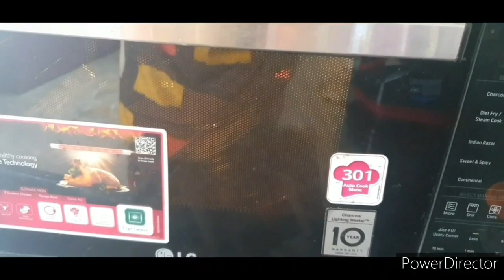Malai Cake||Malai cake recipe||malai cake recepi in oven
Mouth watering malai cake
Jo khaaye ruk naa paaye

Friends try this delicious recipe

Ingredients:
Malai:-
Milk
Condensed milk
Milk powder
Cardamom powder
Kesar strands

Batter:-
Refined flour
Baking powder
Baking soda
Sugar
Curd
Malai

Garniahed it with piatachios

If the owner didnt want this song to be played then please dont make any action , let me know first
I will remove this

1. The purpose and character of the use, including whether such use is of commercial nature or is for nonprofit educational purposes
2. The nature of the copyrighted work
3. The amount and substantiality of the portion used in relation to the copyrighted work as a whole
4. The effect of the use upon the potential market for, or value of, the copyrighted work